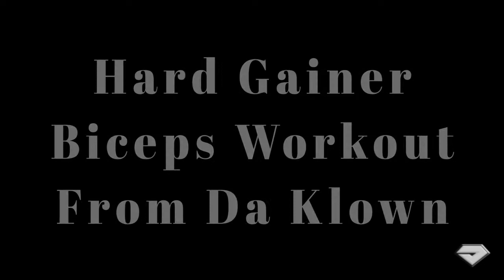Biceps Workout For Hardgainers by Da Klown